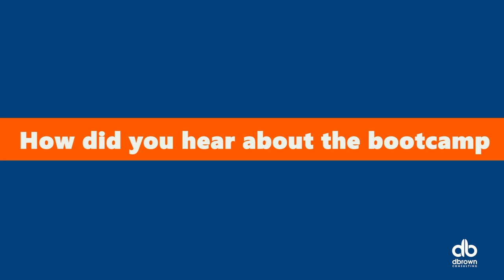Musa Yusuf Bwala Power Platform Bootcamp dbc 2023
Musa joined the dbrownconsulting Analyst Bootcamp 4.0 (Financial Modeling Track) to gain in-demand skills in Power Platform.

After 6 weeks of Virtual and Live Trainings and emerging one of the top 50 participants from a vetted stream of 800 plus people, listen to his testimonial and experience in the Bootcamp.